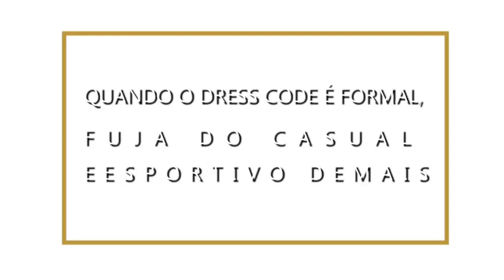SEMPRE SE PERGUNTE ISSO ANTES DE ESCOLHER UMA ROUPA PARA SAIR | CÁ CAVALCANTE- DRESS CODE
Gostou das dicas? Comente sua opinião. O vídeo foi útil? compartilhe com uma amiga!

Faça parte também do nosso grupo do Telegram para receber um circulo cromático gratuito e
 ter mais informações sobre como desenvolver seu estilo pessoal ou
se tornar uma consultora de imagem!

Para conhecer todos os nossos cursos e webnários e e--books acesse o site da Escola

Quer passar por uma consultoria de imagem? Vem fazer parte do nosso workshop online de como superar o medo de errar no look, e receba uma analise completa feita pelo meu time de consultoras, além de um grupo de telegran com acesso de 1 ano, para desenvolver seu estilo pessoal

Para mais informações e tirar dúvidas sobre nossos cursos fale com alguém da nossa equipe no chat

Siga também no Instagram e acompanhe as lives semanais sobre moda e estilo